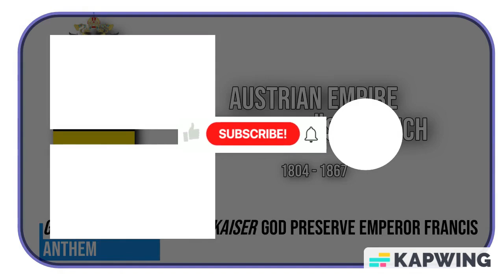Historical Anthems of Germany: Part 3